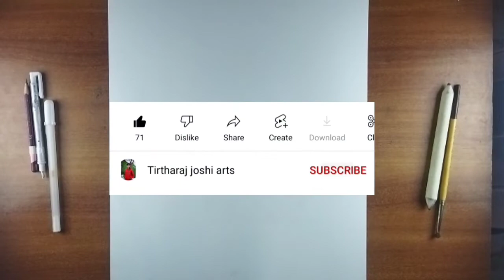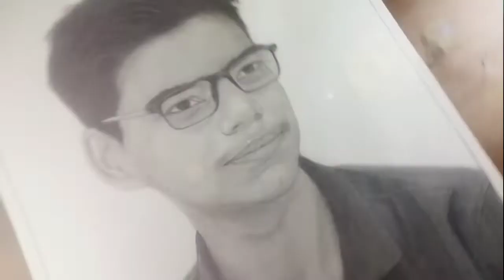Drawing self portrait 😍✏️@tirtharajjoshiarts27 😁|| First time Voice over just watch this 🌝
Drawing self portrait 😍
. Hey guys in this video I drawn the self and I did  first time try to do voice over in this video 😅 this is my real voice I hope you all enjoy this video hittt like botton for my voice and subscribe for watch more ❤️🥰
. About me __
.             My Name is Tirtharaj joshi and I am 17 years old now I am in 12th class and  I love drawing ✏️
I am from Maharashtra .
._______________Thank you so much for watching ❤️
. Drawing self portrait
.how to draw portraits
. tirtharaj joshi drawing
. tirtharaj joshi arts